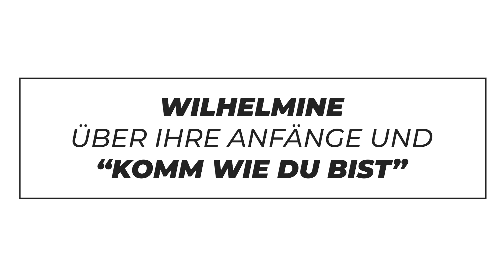Wilhelmine über ihre Anfänge, "Komm wie du bist" EP & Homophobie | DIFFUS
Wilhelmine hat vor Kurzem ihre erste EP „Komm wie du bist“ veröffentlicht. Seit vielen Jahren kämpft sie für die gesellschaftliche Anerkennung von Homosexualität und verarbeitet positive wie negative Erfahrungen in ihren Texten. Mit ihrem zeitgenössischem Pop bewegt sie jetzt schon ein großes Publikum und wird zum Vorbild für viele, die mit sich und ihren Gefühlen hadern. Im Videointerview haben wir mit ihr über ihre musikalischen Anfänge, über Freiheit und Selbstliebe gesprochen.